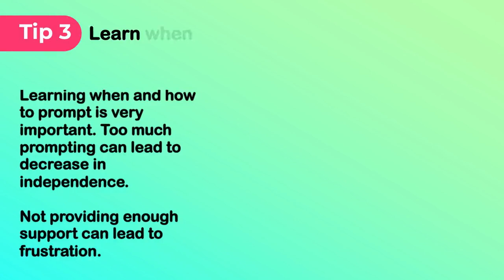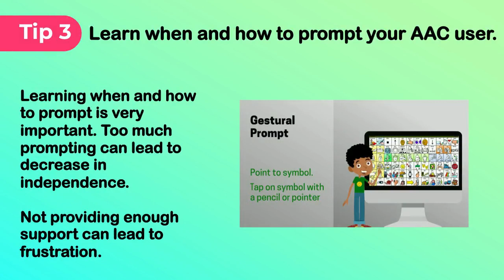5 Tips for Communication Partners During Tele-AAC Sessions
Part of having a successful tele-AAC session is having a strong communication partner that can help support the child using the AAC system. This short video highlights the most important tips for being an effective communication partner.

To learn more about AAC and life skills, visit my

Transcript below!
Slide 1: What is Tele-AAC?
“A unique cross-disciplinary clinical service delivery that requires expertise in both telepractice and augmentative and alternative communication (AAC systems)” Anderson et al ., 2012, p.80
Slide 2: Tip 1 Know your AAC user’s system.
It’s very hard to model language without knowing your AAC user’s system. Practice by modeling as much as you can and explore the communication system.
Slide 3: Tip 2 Find a quiet environment free of distractions.
 Working in a room free of distractions can be key to a productive tele-AAC session!
Slide 4: Tip 3 Learn when and how to prompt your AAC user.
Learning when and how to prompt is very important. Too much prompting can lead to a decrease in independence. Not providing enough support can lead to frustration.
Slide 5: Tip 4 Prepare your AAC user and make sure your talker is ready and charged!
Prepare your AAC user by letting her/him know when and what time the session is. This way everyone is ready! Make sure the talker (if high tech) is charged. If you use a low-tech system, make sure it’s accessible and available.
Slide 6: Tip 5 Vary your communication partners.
Although it’s key to have consistent communication partners, training others are important. This is important when someone is absent or not available. This can include grandparents, babysitters, etc.